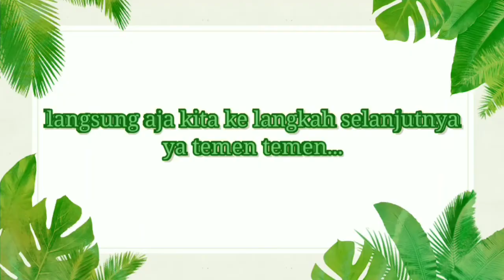Resep spaghetti aglio e olio super simple dan gampang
Hari ini aku mau bagikan ke kalian resep "spaghetti aglio e olio yang enak tapi simpel banget.
Langsung aja kita ke bahan bahannya :

150gr spaghetti
100 gr ayam
2 sdm kecap asin
5 sdm minyak
7 siung bawang putih cincang
2 sdm cabai remah kering
3 biji cabai rawit
Secukupnya seledri
Secukupnya gula, garam dan kaldu bubuk.

Udah, bahannya itu aja simpel banget kan😊

Terimakasih 😊🙏